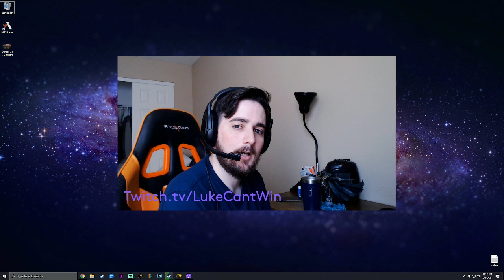Going live on Twitch today! Come check me out